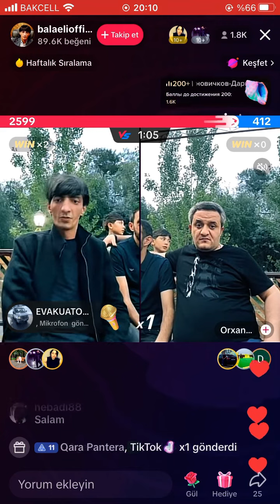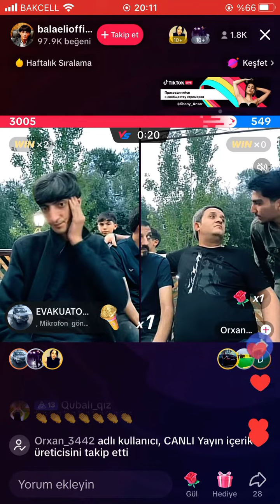Baləliylə orxan lökbatanlı canlı yayımda